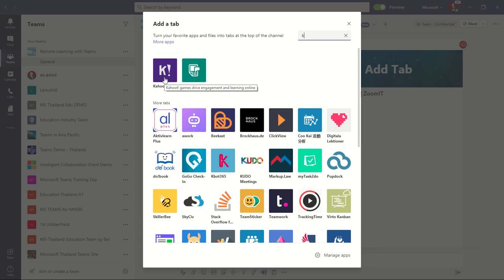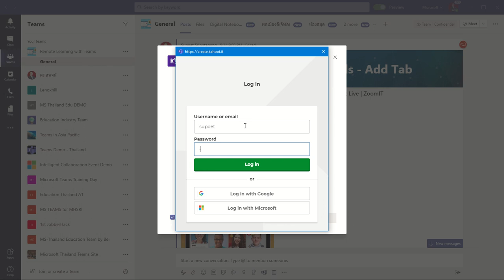👀 สาธิตการเพิ่ม Kahoot ใน Microsoft Teams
🛎🛎 มาเล่น Kahoot ใน Microsoft Teams

📌 เพิ่ม Tab เลือก Kahoot
📌 เล่น Kahoot ในทีมได้เลย
📌 หรือสั่งงานเป็นการบ้าน ตั้งเวลาได้ด้วย